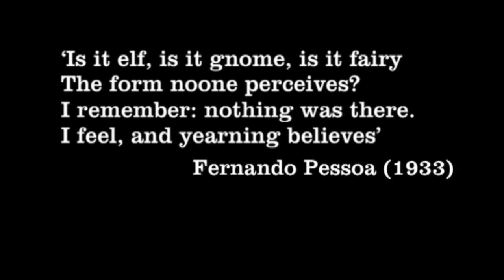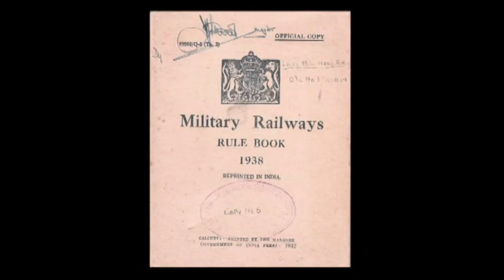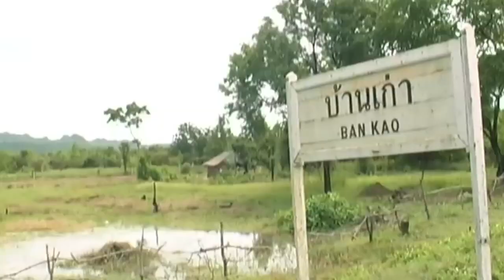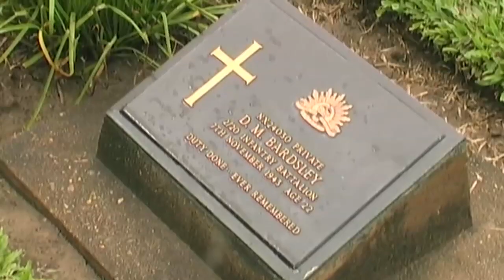Tree of Dragons pt.1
Tree of Dragons Part One.

Tree of Dragons is the final part of the poignant and award winning Journey of the Heart trilogy. The film follows the journey of a middle-aged son who as a child found the sanctuary of nature an escape from the dark silences of his father. After his fathers death the son finds a Second World War legacy of paper memories that led him to India and to the Thai-Burmese border. He discovers that his fathers story is a traumatic one. By finally coming to understand his father, the son allows himself to come to terms with the trauma of his own heart transplant.